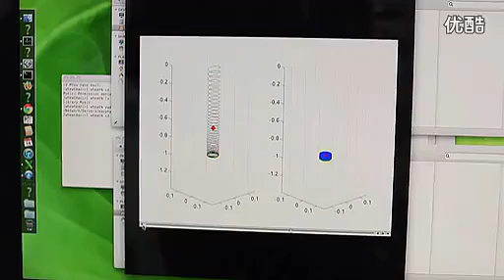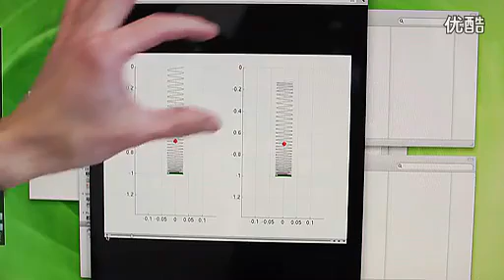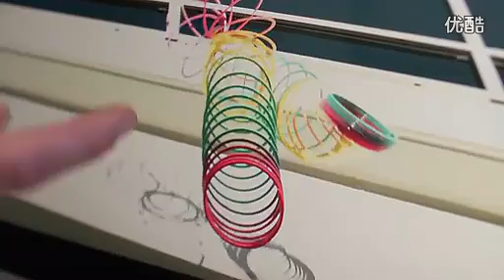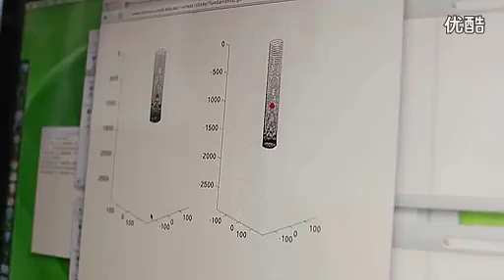超酷的彈簧下墜過程